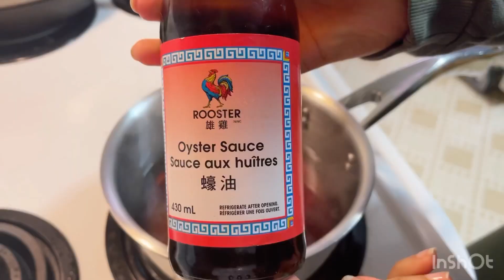[ep.160] กุ้งอบวุ้นเส้น- shrimp with glasses noodles and ginger || ปูนา